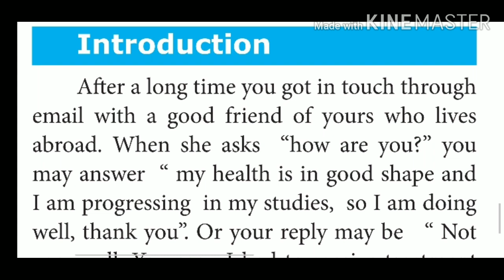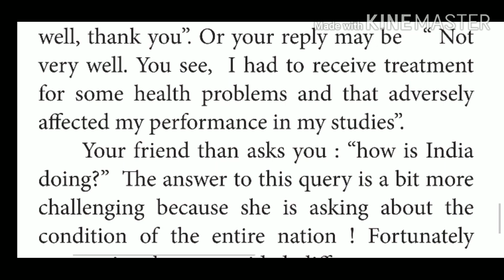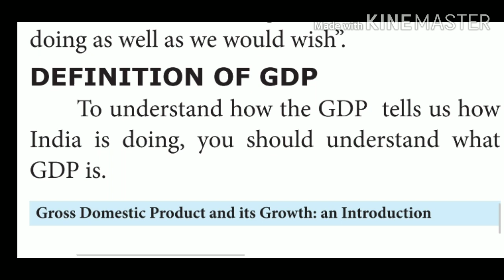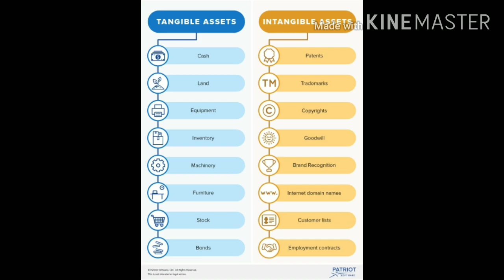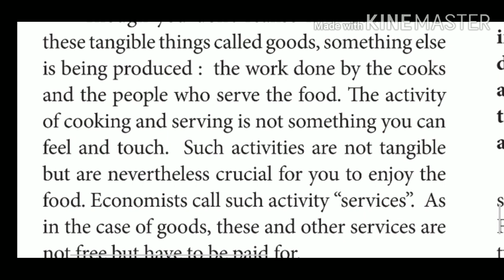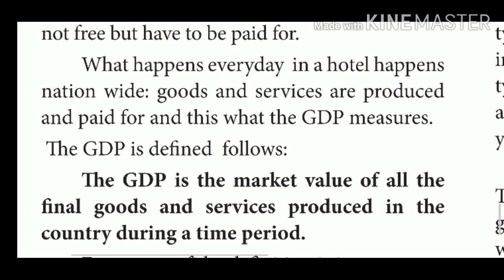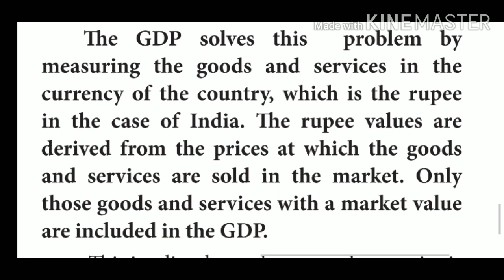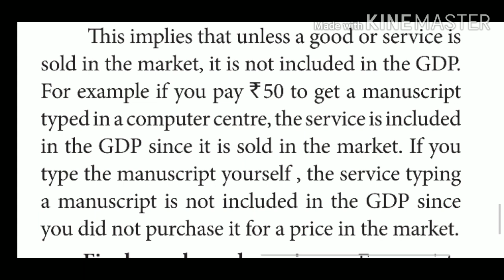10th economics | part 1